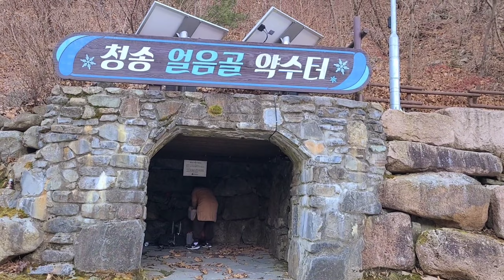리얼가족먹방:) 집에서 뜨끈한 직접 반죽해서 만든 감자옹심이 감자전 만들어서 먹방 | 싹난감자먹는법 | Korean potato soup cooking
안녕하세요
까치가족 입니다 :)
오늘은 날씨가 너무 추워져서
뜨거운 음식이 땡기더라구요
그래서 마침 집에 감자가 많이 있어서
맛있는 감자옹심이국 그리고 감자전 이렇게 만들어 먹어 보았습니다
너무 맛있고 겨울에 먹기 딱 좋은 음식인거 같아요 :)
감자옹심이 만들때 사용한 육수는 유명한 청송얼음골 약수터 에서
떠온 물로 만들었어요 :)
오늘도 영상 재미있게 봐주세요~!!